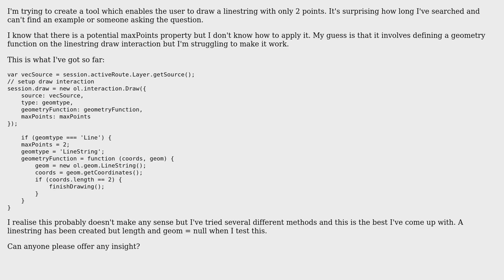GIS: Openlayers 3 - Line with two points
With thanks & praise to God, and with thanks to the many people who have made this project possible! You are responsible for your own actions.